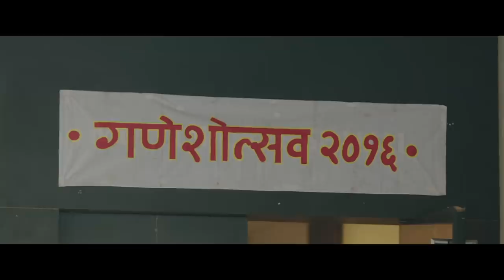DHAPPA | OFFICIAL TRAILER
WISHBERRY FILMS & INK TALES PRESENT

IN ASSOCIATION WITH ARBHAAT FILMS

'DHAPPA'

A FILM BY NIPUN DHARMADHIKARI

PRODUCED BY SUMATILAL SHAH

CO-PRODUCED BY GIRISH PANDURANG KULKARNI, UMESH VINAYAK KULKARNI

WRITTEN BY GIRISH PANDURANG KULKARNI